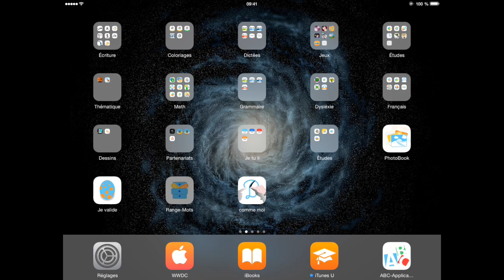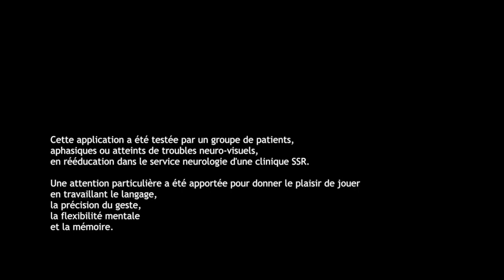Range-Mots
Notre application pour iPad, iPod et iPhone, « Range-Mots » offre le plaisir de jouer avec les mots avec une grande autonomie grâce au choix dans un mode sans-erreur et à une présentation visuelle colorée et stimulante.

Une paire de mots s’affiche. Celui qui correspond au thème (les sports, l’eau, les métiers…) doit être placé dans la « boîte à mots » qui contient six cases.Cette application ludique a été spécialement conçue pour répondre également aux besoins particuliers des personnes atteintes de troubles neurologiques dans les cas d’aphasie ou de troubles de l’attention visuelle latéralisée. Une attention particulière a été apportée, gros caractères, stabilité et logique des placements.